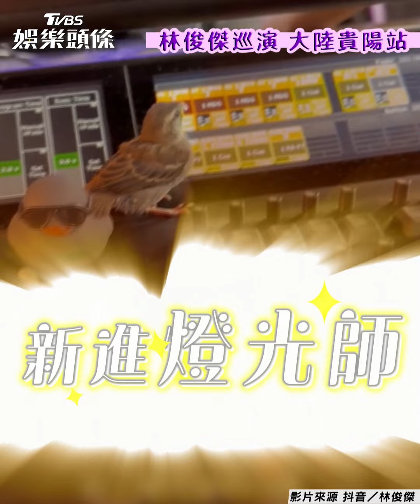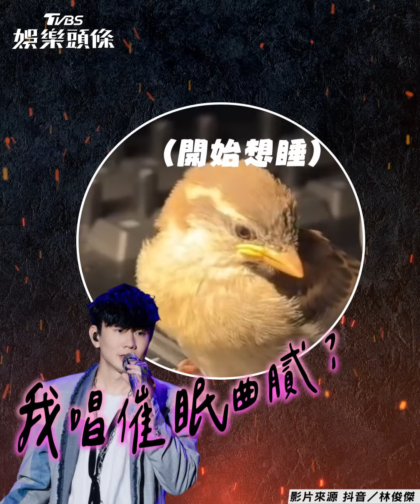林俊傑「鳥粉」嘸買票擅闖 還連聽2場巡演網哀：不如牠｜TVBS娛樂頭條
影音來源：抖音／林俊傑